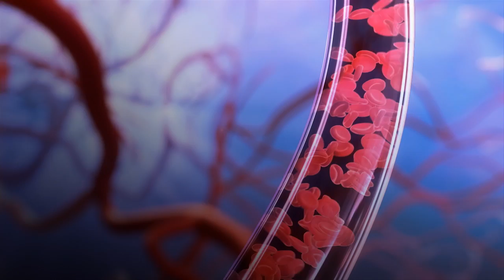Eye-tracking: adding insight to injury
Neurosurgeon and PhD researcher Uzma Samadani is the cofounder of Oculogica, a neurodiagnostic company that specializes in using eye-tracking technology to detect concussions and other brain injuries that are invisible to radiologic scans. She shares her journey of discovery on the TEDMED 2014 stage.